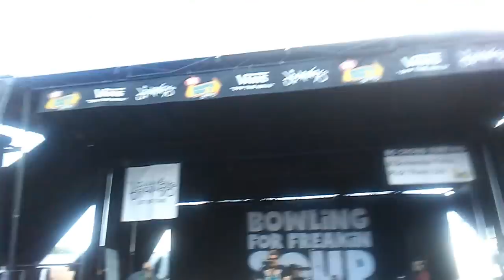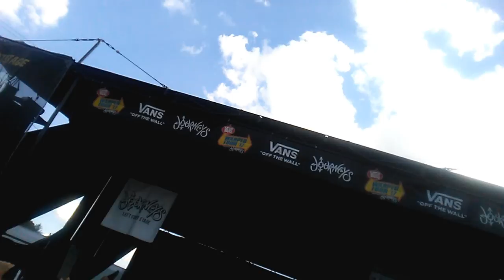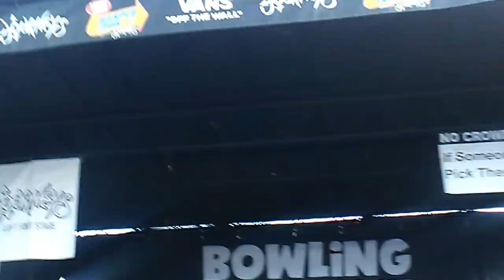MOSHED PITTING WITH SOUP Warped Tour 2017 | June 27 | Nashville Tennessee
Whats up guys. If you never went to warp i recommend going because its so so fun!!